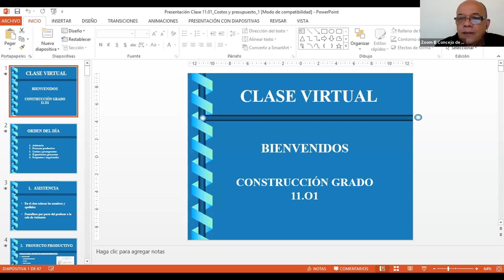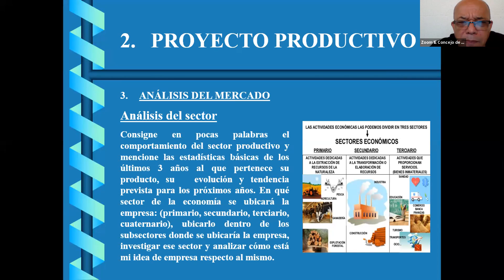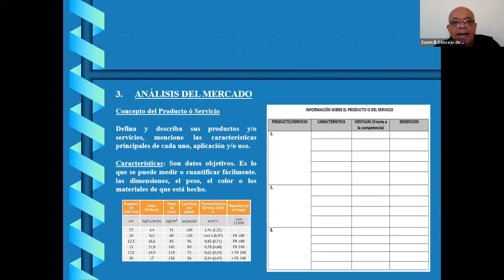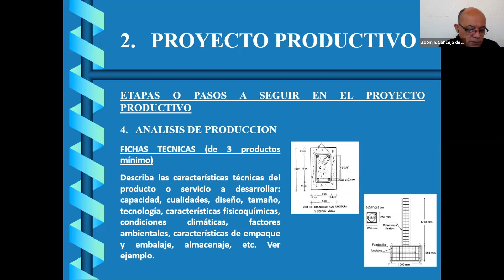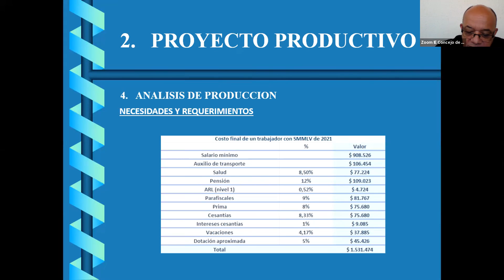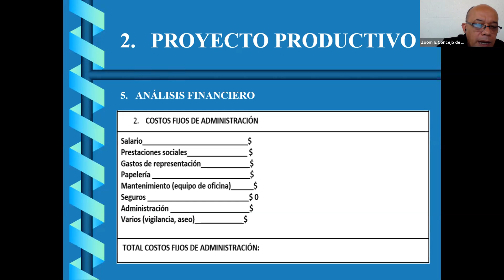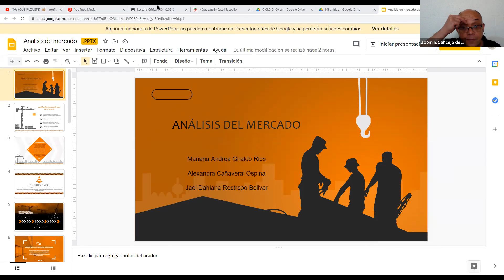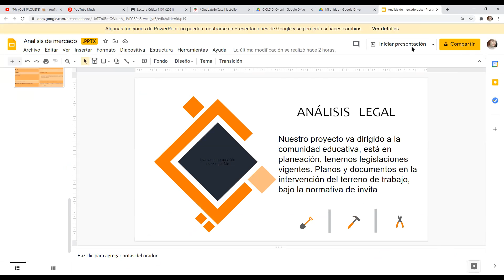Media Técnica CONSTRUCCIÓN - 11 [8marzo2021 - 12:00m]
Docentes: Stefanía Gómez Gómez - Fernando Galeano Brand
Grupos: 1101